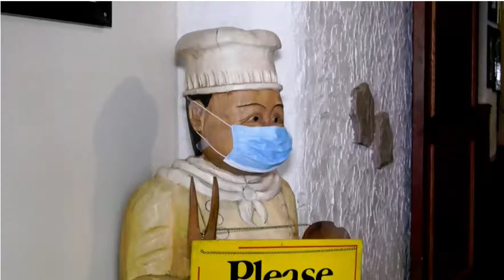CTV-Sept26-Toronto Restaurant Won't Accept Medical Exemptions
David Lepofsky, a lawyer with the AODA Alliance, says any restaurant must make sure it’s accommodating any disabled customers.

The job of providing credible exemption documents should have fallen to the provincial government, and we hope it would be included in the digital vaccine passport app expected next month.